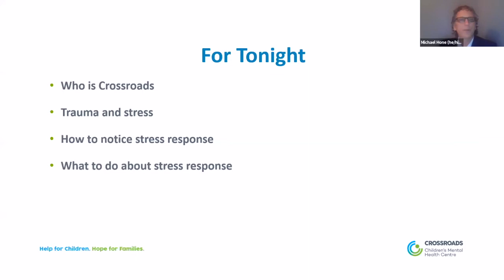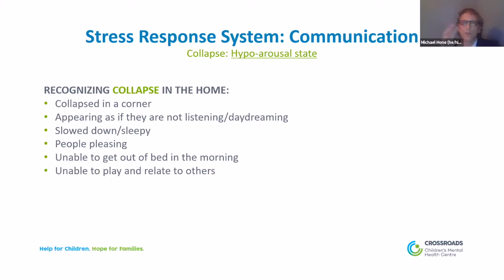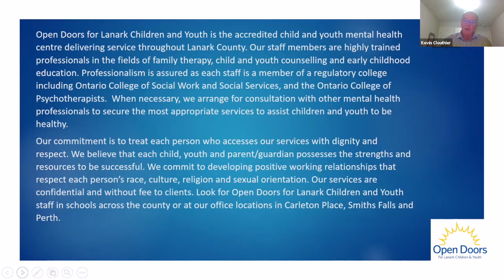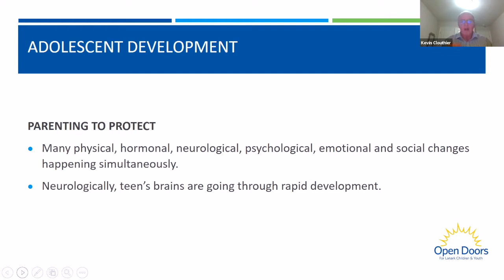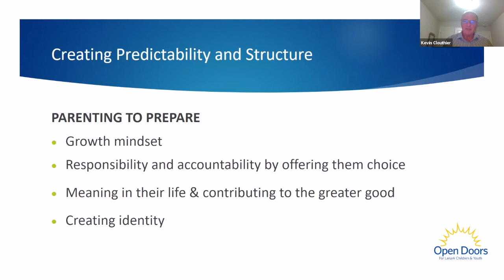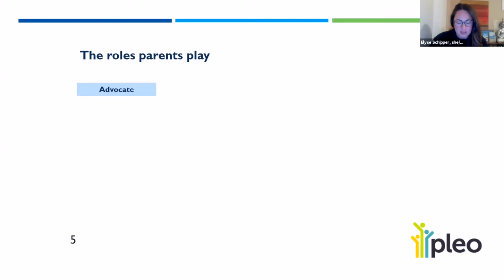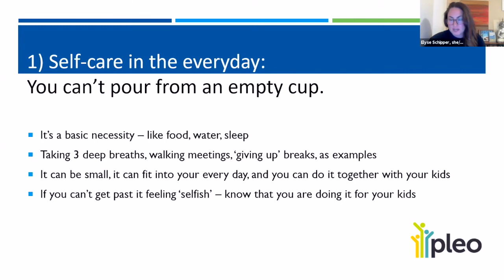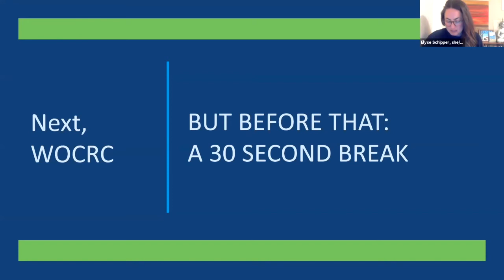Are the Kids OK?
This pandemic has been hard for everyone. Many children and youth who were struggling with mental health or behavioral challenges before the pandemic have found this year extra difficult. Kids who weren’t struggling before are now having trouble coping with the stress, isolation, and other challenges brought on by this exceptional year. Parents, caregivers, and all of us who care for kids are doing the best we can to keep our own heads above water. How do we identify challenges and support our kids and ourselves through them? How do we know when to reach out for help, and what help is available?

Watch this recording of a May 3rd, 2021 panel presentation and discussion hosted by Rotary Club of Ottawa Stittsville, with panelists Elyse Schipper, Executive Director of Pleo, Michael Hone, Executive Director of Crossroads Childrens Mental Health Centre, and Kevin Clouthier, Executive Director of Open Doors for Lanark Children and Youth. Moderated by Michael Dixon, Rotary Member and President of Funeral Professionals Peer Support.